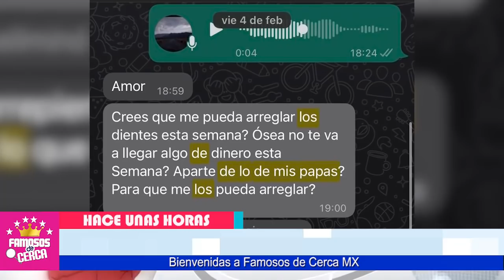⛔ ¡ 𝗨𝗟𝗧𝗜𝗠𝗔 𝗛𝗢𝗥𝗔 ! Christian Nodal 𝗡𝗢 𝗦𝗘 𝗘𝗦𝗣𝗘𝗥𝗔𝗕𝗔 Esta Sorpresita de / 𝗕𝗘𝗟𝗜𝗡𝗗𝗔 😱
Christian Nodal RECIBE INESPERADA NOTICIA de Parte de Belinda.

 BIENVENIDOS!!!
suelta la sopa
televisa
exclusivas
venga la alegria
tv azteca
polemica
chismes
Entertainment
farandula mexico